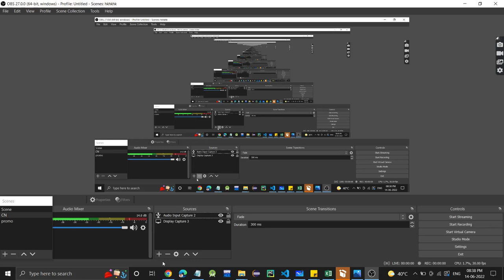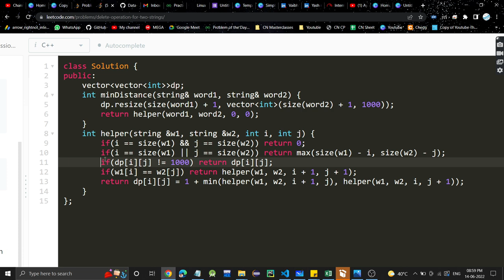Delete Operation for Two Strings | Leetcode 583 | Dynamic Programming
Time Complexity : O(m*n)
Space Complexity : O(m*n)

 Delete Operation for Two Strings solution
Delete Operation for Two Strings  Leetcode
 Delete Operation for Two Strings C++
Delete Operation for Two Strings Java
 Delete Operation for Two Strings Python